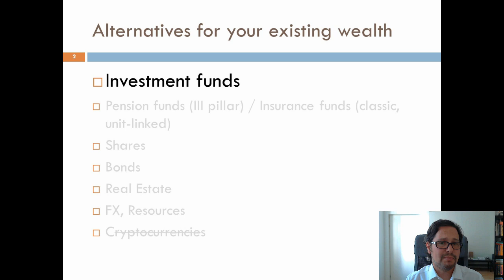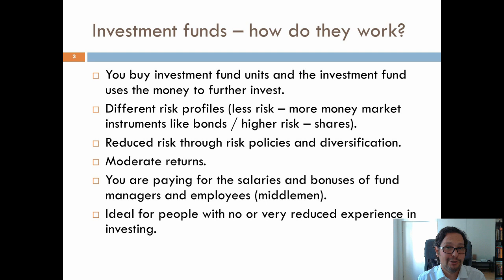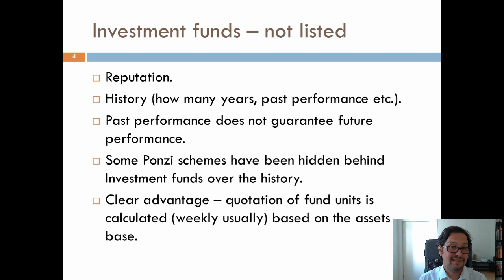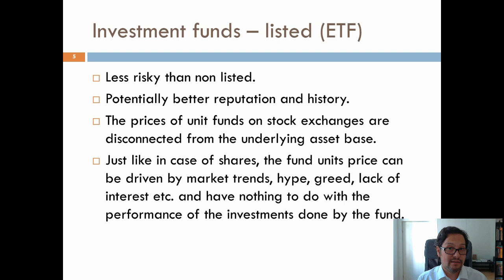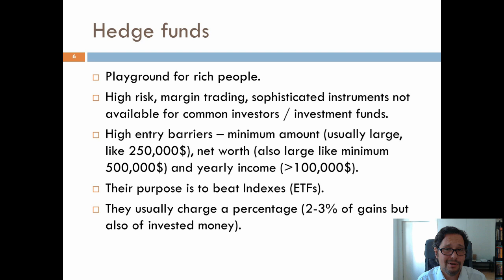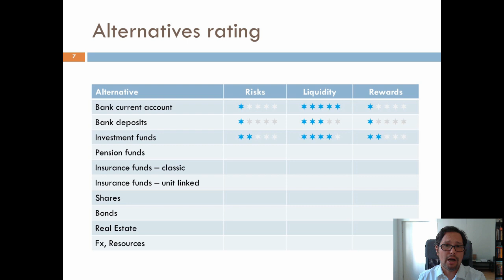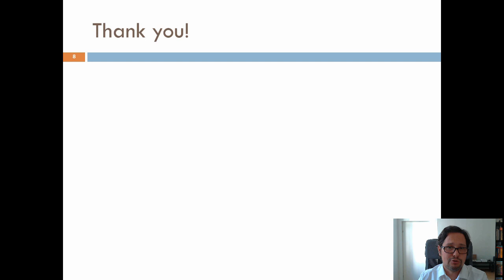Balanced Scorecard teaser and savings / investments part II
The sixth video of my Finance and Accounting Education Channel containing:

1) A short introduction to my Balanced Scorecard course.
2) The second part of my commentary about savings and investments tackling investment funds, hedge funds and a risk / reward / liquidity rating for already presented instruments.

Chapters:
0:00 Introduction and summary
1:10 How to support my channel
4:53 Balanced Scorecard course teaser
12:03 Saving and investing II – investment funds
32:30 Wrap-up

Try Audible Premium Plus and Get Up to Two Free Audiobooks
Kindle Unlimited Membership Plans